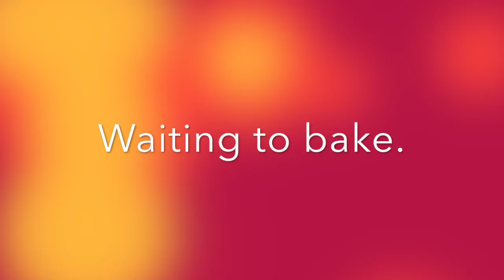Real orange cake quick and easy baking no artificial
It's a cake very quick an easy, I mix up all the ingredients together and it comes out very well. Soft and Moist. I have noticed if oil is used instead of butter it stays moist for longer time.